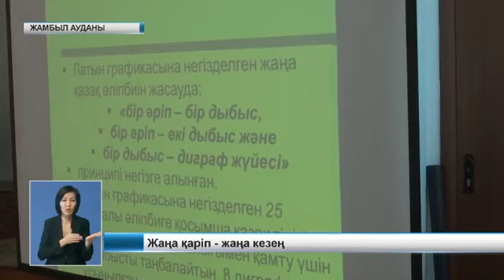Жаңа қаріп жаңа кезең Жамбыл ауданы 23 10 2017